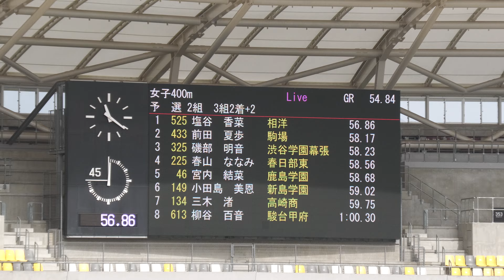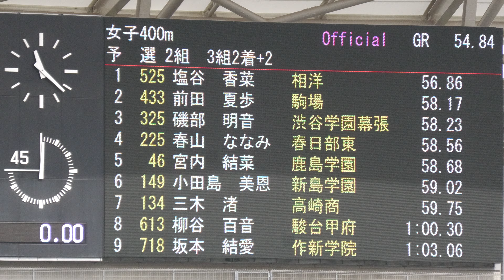女子400m予選2組 関東高校新人2024